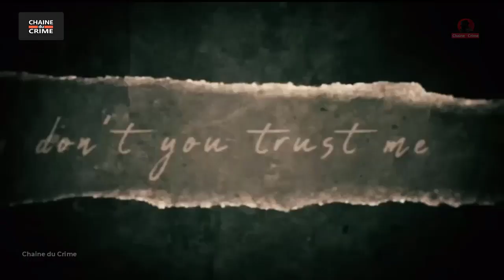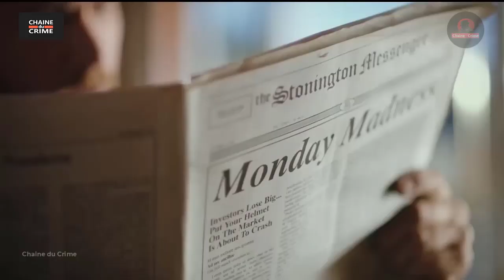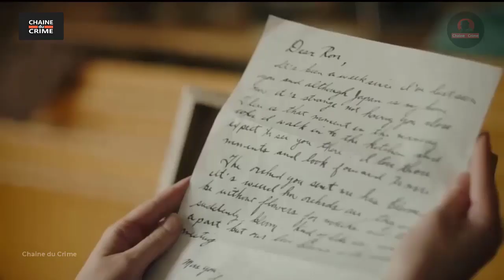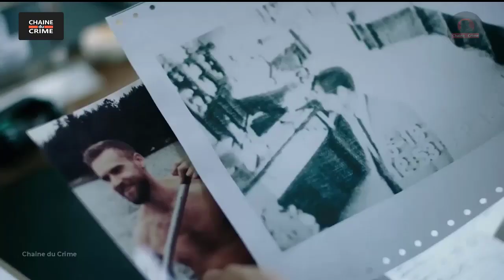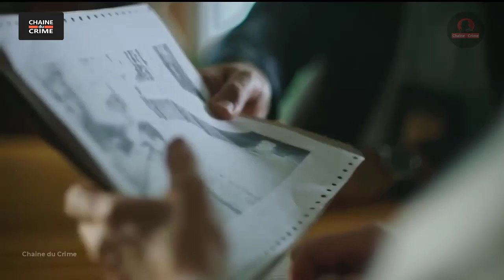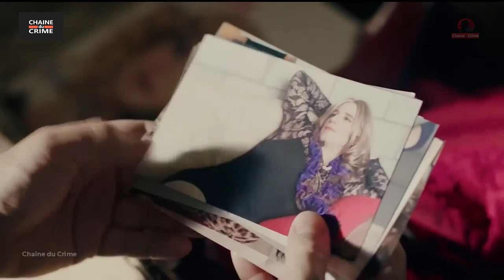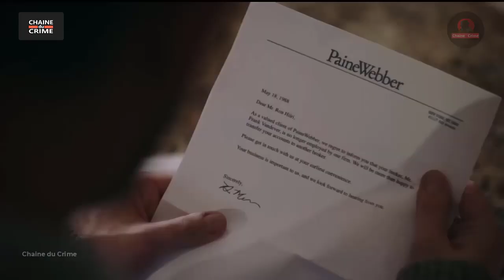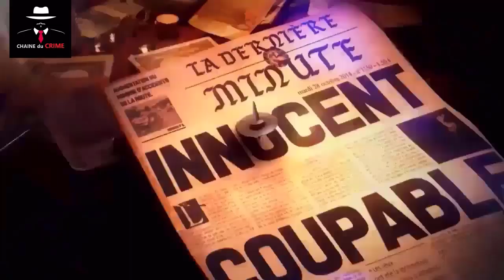CONFIANCE AVEUGLE Une femme peut en cacher une autre